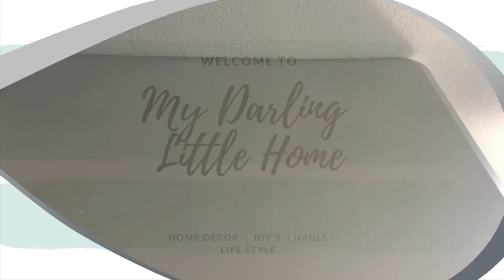Wedding Centerpiece | Succulents Terrarium DIY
Hello My Beautiful  Beautiful Darlings,
I know I have been MIA.
My mom had a surgery so I was at her house helping her during her  recovery. Then I had to work on my sister's wedding centerpieces and a lot of other health  and family related  situations happened so I just lost track of what I was doing on the channel. But Family comes first. I'm glad to  share my mom is  doing great, still recovering.  My sister's wedding was  amazing and  we are so happy with all God's  blessings to our family.
I'm sorry if I didn't give any updates, truth be told  I had not even checked on the channel.
I am happy to be back and share a few of the things I was working on for my sister's special day.
She had  25 tables with 5 different centerpieces. I did not record all of them due to to time and  everything else going on but what I have I will gladly share with you.
My sister bought this terrarium in the DTLA Flower district. there were very different sizes and shapes to choose from.  You can also buy the glass sphere and hang it  from various places  or buy a special terrarium hanger (I've seen them at Hobby Lobby)
 I hope you guys like this  wedding centerpiece alternative Idea.

 *If you make any of my DIYs please tag me on Instagram @mydarlinglittlehome .  I would love to see your creations.

My name is Suany, Im a wife and a stay at home mom of two boys and a puppy named Tuxx.  I live in a small house in California  with my family, but my desire is to always make our home  the best possible regardless the size or circumstances . Im a home decor enthusiast, I love making DIY's for all seasons and occasions. Im a believer and lover of Jesus Christ my savior.   I battle a Chronic condition called CIPD ~ Chronic inflammatory demyelinating polyneuropathy~

I upload Tuesdays & Thursdays ... Saturdays are Bonus Videos 😉

If you have tried everything and failed. Try Jesus, He will never fail and loves you beyond measure.

John 3:16

Ephesians 3:20-21

Luke 1:37

“I can do all things through [a]Christ who strengthens me”
Philippians 4:13

“Perhaps this is the moment
for which you have been created.”
Esther 4:14 (Paraphrased)